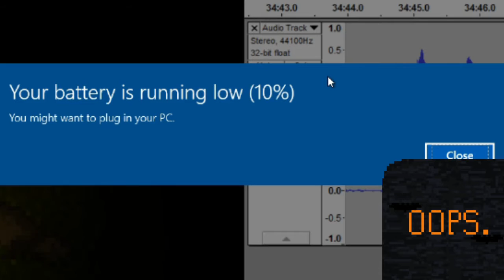The Count Lucanor Part 2: That's a Problem - Pumpkin Patch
Problems abound. In a horror game, no less.